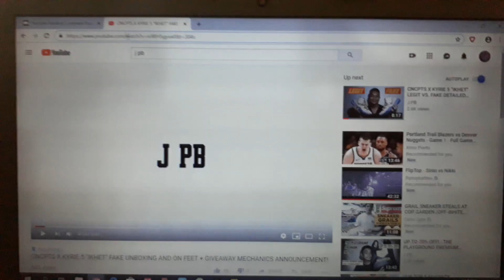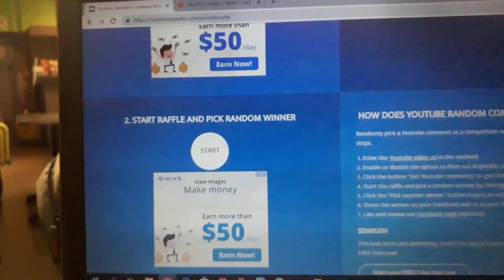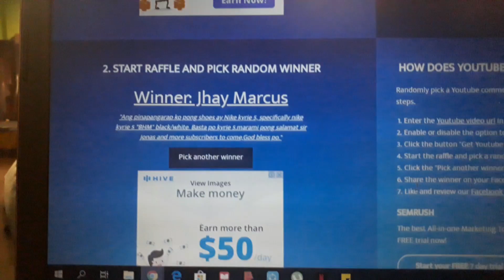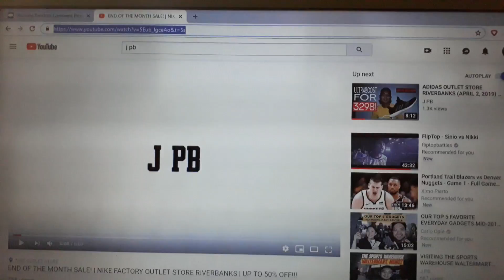WINNER OF FAKE KYRIE 5 "IKHET" ANNOUNCEMENT + SURPRISE GIVEAWAY!!! | CONCEPT OF GIVEAWAY FOR 1K SUBS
Congratulations to the winners! To claim your prize, slide a DM through my Instagram account.

I announced the concept of my 2 future giveaways in the future, so watch until the end 😊